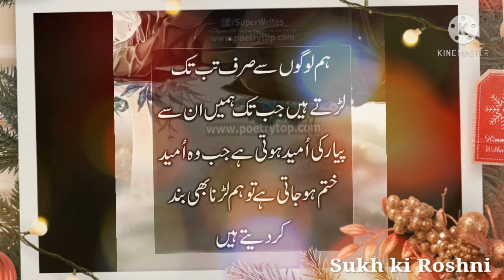|Sukh ki Roshni|Best urdu heart touching qoutes|Urdu qoutes about life and people|sad urdu quotes|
|Sukh ki Roshni|Best urdu heart touching qoutes|Urdu qoutes about life and people|sad urdu quotes|best urdu qoutes|beautiful heart touching qoutes in urdu|urdu quotes|urdu aqwal|sad reality of life|sad but true|